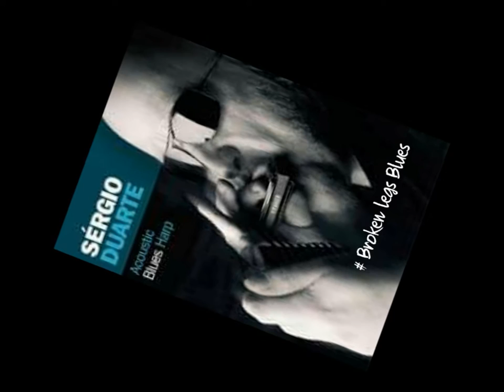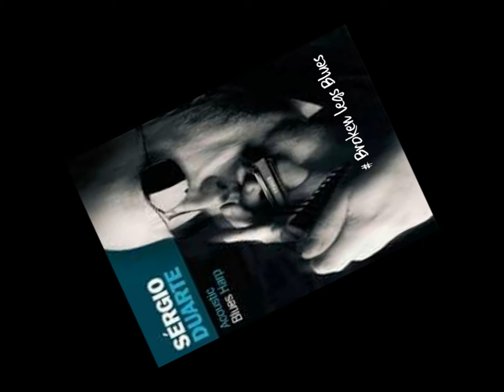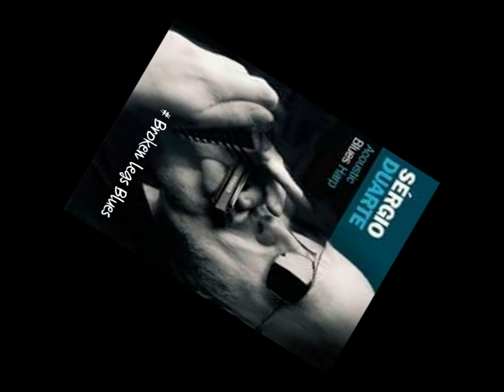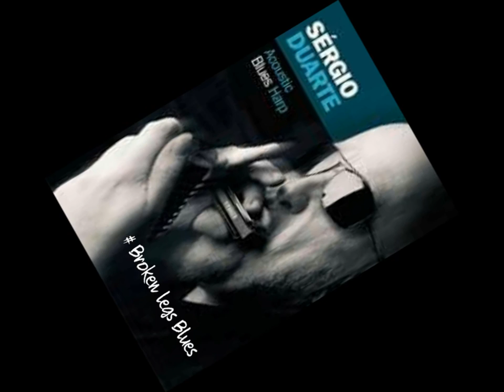Sérgio Duarte - Broken legs Blues-/ Cd III - Acoustic Blues Harp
"Acoustic Blues Harp", seu terceiro disco, traz o melhor blues tradicional que o Brasil pode exportar ao mundo. São 13 temas, três clássicos do blues norte-americano e dez composições próprias, todos gravados em São Paulo com seu time titular, Celso Salim (guitarra) e Rodrigo Mantovani (baixo). De quebra, apresenta seu filho Leo Duarte (guitarra). É um grande disco. Sérgio Duarte explora caminhos que só os mestres conseguem ir, com timbres limpos e técnica impecável.